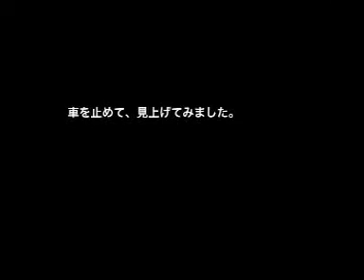Colorado 3 (Part 2 of 2)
３日目のパート２は、グレート・サンド・デューンズ国立公園です。